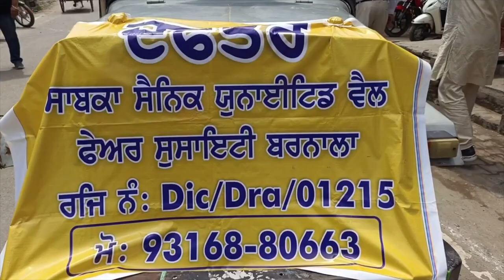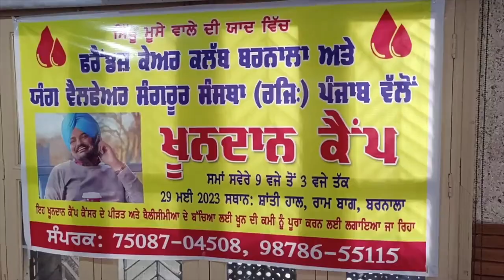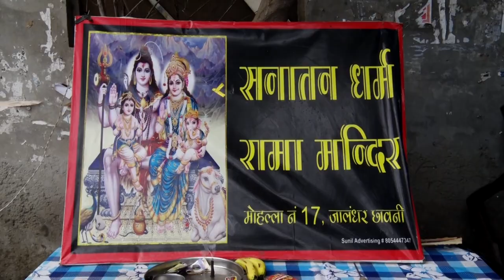Hulchul Prime Bulletin | 31 May 2023 |Hulchul Tv |Part 2